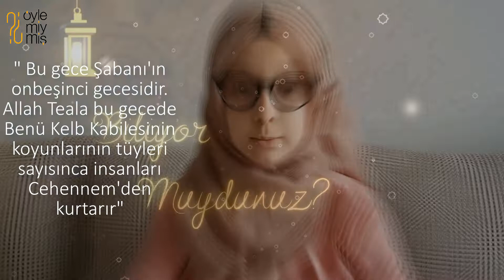Biliyor Muydunuz? - Bölüm 13 (Beraat)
Program Ekibi:
Elif Sena Öztürk
Eren Sevinç
Gonca Polat
Hatice Sarar
Zeynep Var
Asiye Çalışkan
Cemal Başaran
Mustafa Doğru
Hamza Şişman

   Bölüm Açıklaması:
Birbirinden yetenekli ve faydalı olmak isteyen heyecanlı öğrencilerimizin 3 aylar ile ilgili "biliyor muydunuz?" köşesi 😊 kandil gününe kadar bu minik videoları takip edip kandil gecesinde bu bilgilerle yarışabilir, kandil muhabbetine katılabilirsiniz.